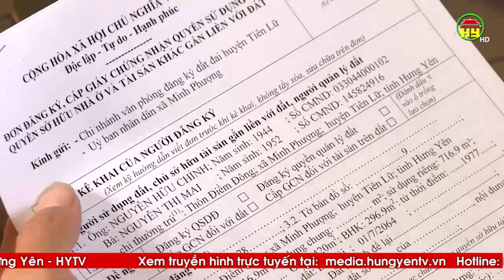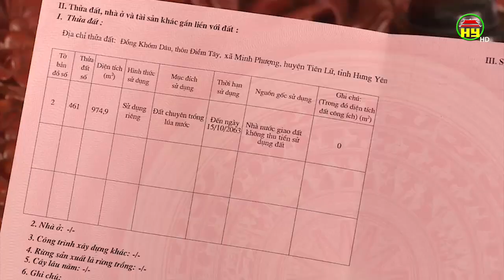Xã Minh Phượng huyện Tiên Lữ làm tốt công tác quản lý đất đai